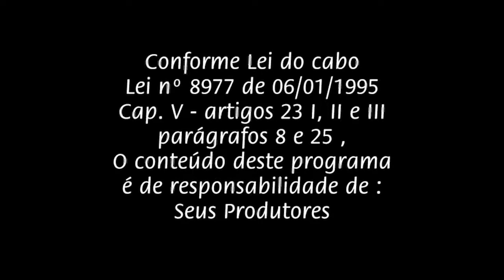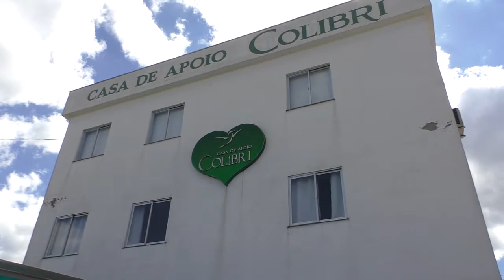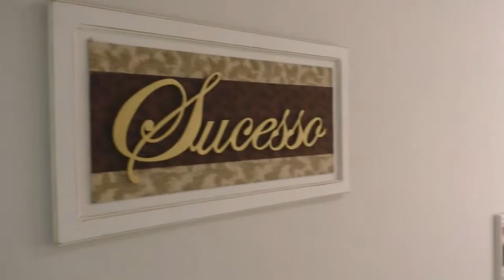Casa de Apoio Colibri Neusa Lopes de Oliveira lages SC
Vitrine Plus